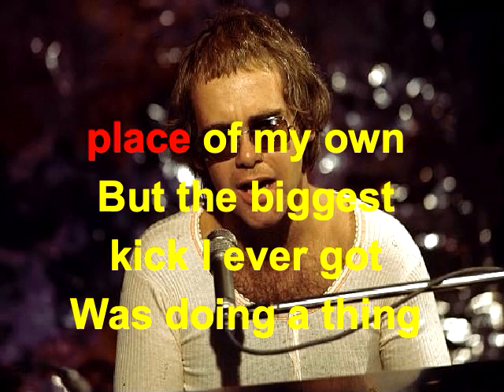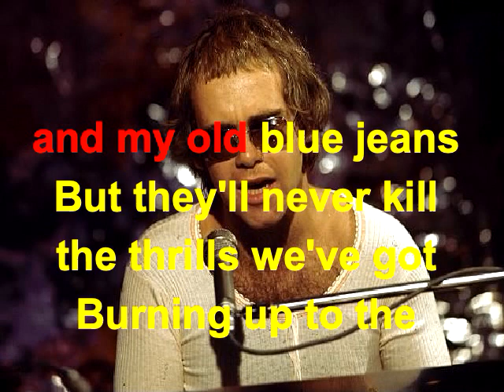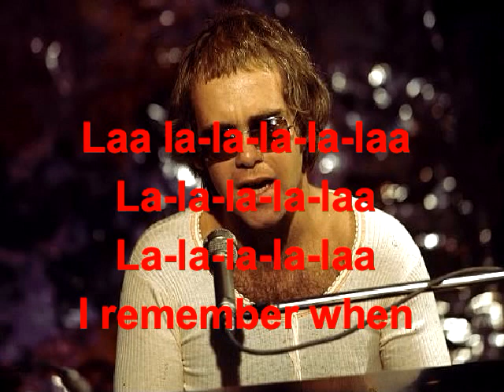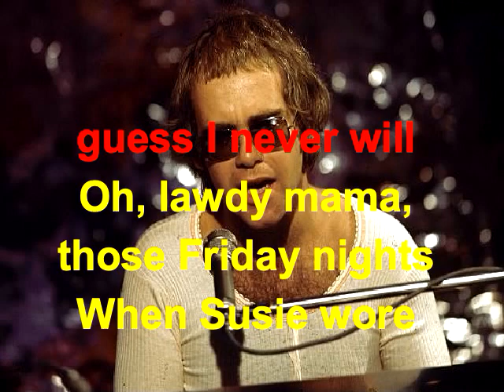Crocodile Rock Elton John Lyrics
Elton John    Crocodile Rock